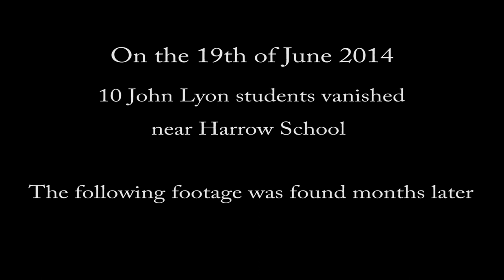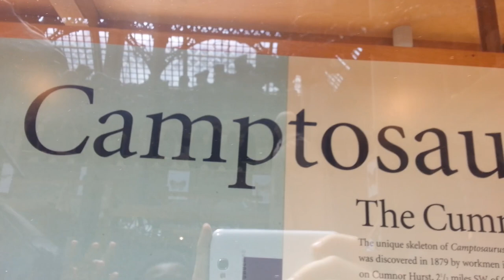Harrow Fifth Form Conference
At the start of summer, Harrow School held a conference for fifth form students from all of the schools under their umbrella including Harrow Hong Kong, Beijing, Bangkok and John Lyon. This is just a little video of some of the things we did there.